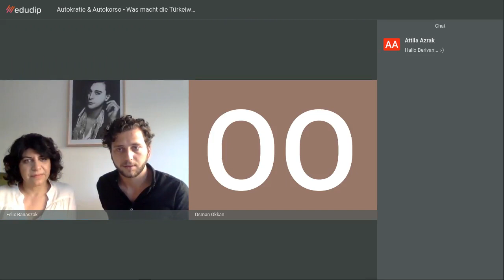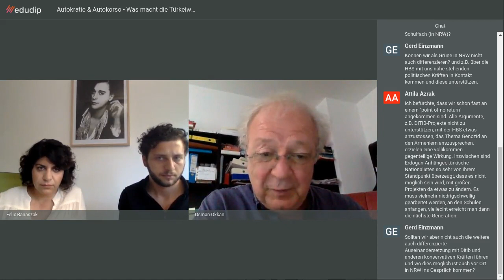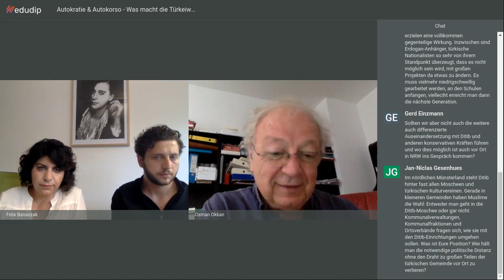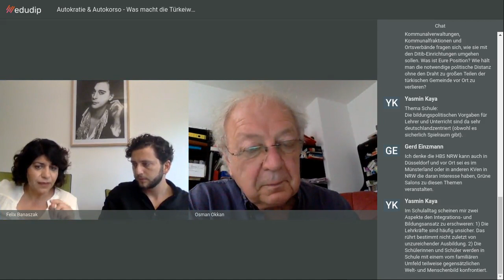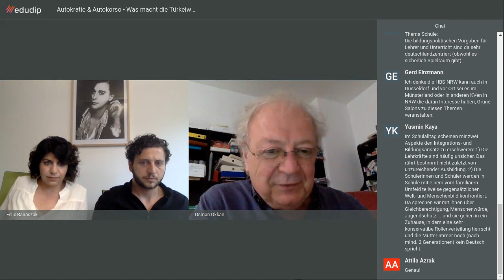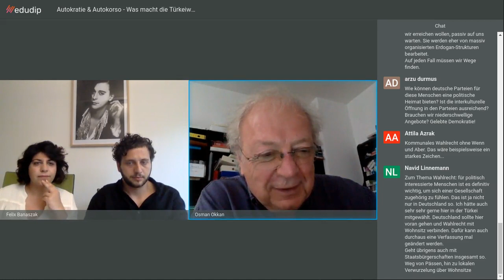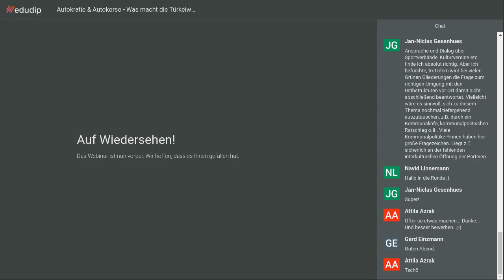Autokratie & Autokorso - Was macht die Türkeiwahl mit NRW?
Das Ergebnis der Parlaments- und Präsidentschaftswahlen in der Türkei ist ernüchternd: Recep Tayyip Erdogan ist jetzt Präsident und Regierungschef der Türkei, nun mit mehr Befugnissen ausgestattet als je zuvor. Es waren keine freien und fairen Wahlen, und doch hat sich die Opposition - teilweise aus dem Gefängnis heraus - tapfer geschlagen. Wie geht es nun weiter in der Türkei? Und wie in Deutschland und NRW? Immerhin haben hier über 65 Prozent derer, die gewählt haben, für Erdogan und die AKP gestimmt. Autokorsos in ganz Deutschland, die den Sieg eines Autokraten feiern, lassen die Frage aufkommen: Brauchen wir eine „neue“ Integrationsdebatte, brauchen wir mehr Teilhabe - oder mehr Demokratiebildung und Einsatz für Freiheit und Menschenrechte?

Darüber diskutierten der Journalist und Vorsitzende des Kulturforums Türkei-Deutschland, Osman Okkan, und Berivan Aymaz GRÜNES Mitglied des Landtags NRW. Moderation: Felix Banaszak, Vorsitzender GRÜNE NRW in einer Online-Diskussion am 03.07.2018.